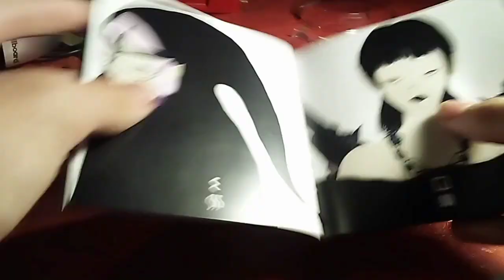SKRILLEX - QUEST FOR FIRE (2023 CD UNBOXING)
Skrillex
Quest For Fire
2023 OWSLA

Leave Me Like This
Ratata
Tears
Rumble
Butterflies
Inhale Exhale
A Street I Know
XENA
Too Bizarre (Juked)
Hydrate
Warped Tour '05 With Pete Wentz
Good Space
Supersonic (My Existence)
Hazel Theme
Still Here (With The Ones That I Came With)